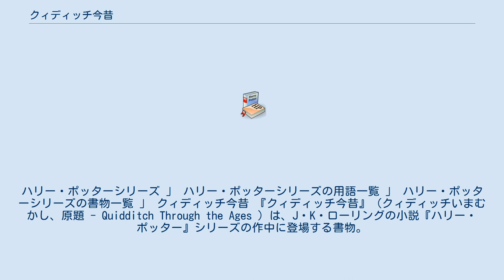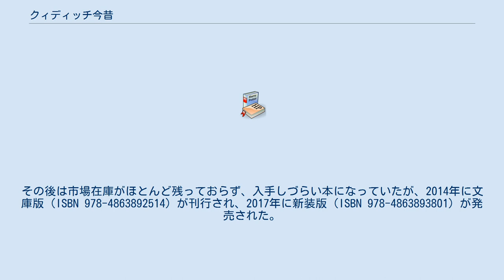クィディッチ今昔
ハリー・ポッターシリーズの世界観
ハリー・ポッターシリーズ 」 ハリー・ポッターシリーズの用語一覧 」 ハリー・ポッターシリーズの書物一覧 」 クィディッチ今昔 『クィディッチ今昔』（クィディッチいまむかし、原題 - Quidditch Through the Ages ）は、J・K・ローリングの小説『ハリー・ポッター』シリーズの作中に登場する書物。
 2001年にイギリス、アメリカ合衆国、日本などで副読本として実際に発売された。
著者はJ・K・ローリング。
日本では松岡佑子の翻訳で静山社より発行（ISBN 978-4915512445）。
名目上の著者はクィディッチ専門家のケニルワージー・ウィスプ。
 作中に登場するスポーツ「クィディッチ」の歴史、ルールなどを解説した本。
設定上はホグワーツ魔法魔術学校に所蔵された本の複製であり、校長アルバス・ダンブルドアの前書きとブックカースが追記されている。
 日本では、同時発売された『幻の動物とその生息地』とともに、限られた書店で期間限定付きで発売するという特殊な販売方法がとられたが、注文すれば店頭にない書店でも取り寄せができる場合があった。
その後は市場在庫がほとんど残っておらず、入手しづらい本になっていたが、2014年に文庫版（ISBN 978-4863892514）が刊行され、2017年に新装版（ISBN 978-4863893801）が発売された。
 売上金の70%がイギリスの慈善団体コミックリリーフに寄付された。